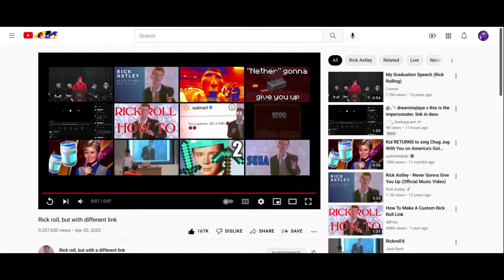Goodbye YouTube lol.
Class code: cxe3ufs link to google classroom discord server
My Other Server Minecraft Server My Discord Server my minecraft server Nintendo switch Friend code: SW-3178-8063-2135 Twitch Profile discord server Goodbye YouTube. My Kahoot My Friends Kahoot Goodbye YouTube. link to blooket 1v1.lol